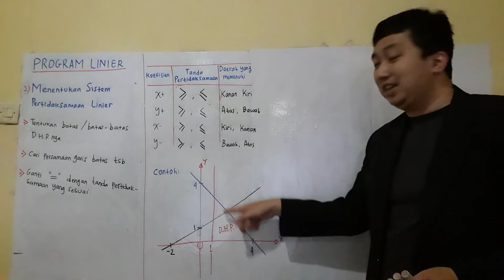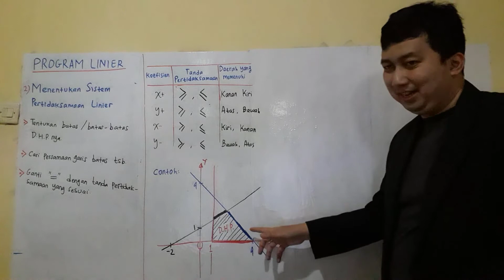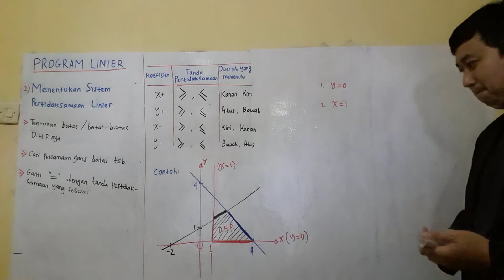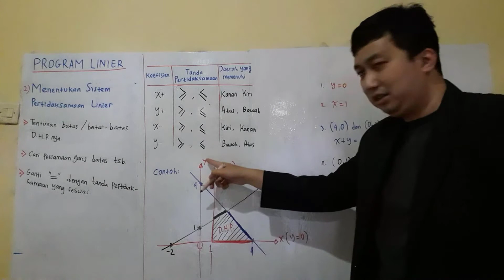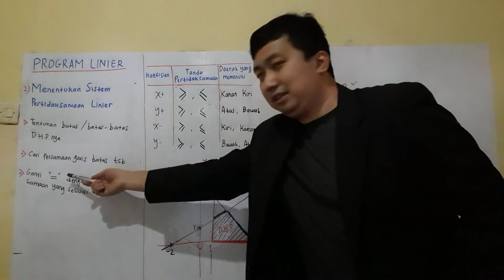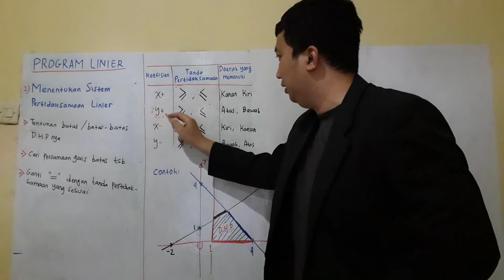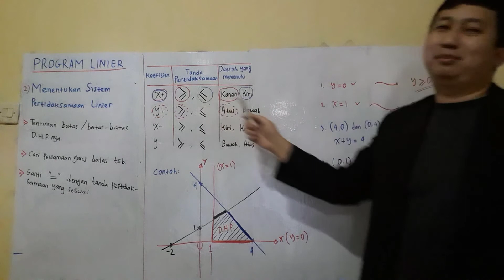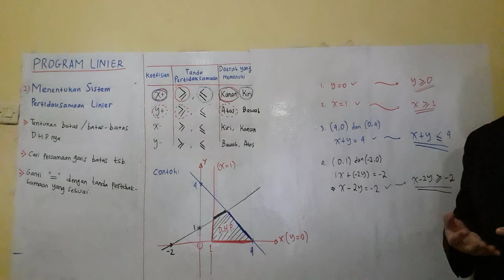Materi & Contoh Soal Program Linear Part 2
Simak cara mudah memahami materi dan contoh soal program linear matematika wajib untuk kelas 11 SMA bersama kak Lukman, S.Si pengajar bimbingan belajar berpengalaman.